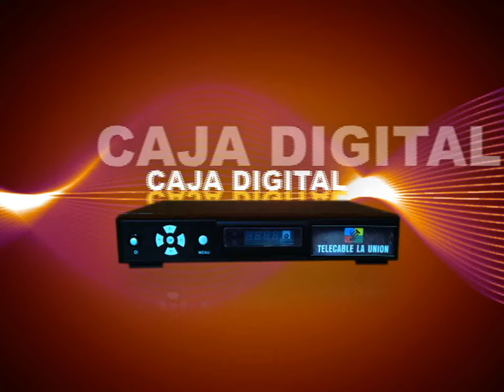Telecable del Norte / La Unión terminado.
Cajita dijital de telecable.
Puerto Plata, La Unión Sosúa.Rep. Dominicana

Voz en Off: Francis Castillo
Editor: Sariel Vasquez